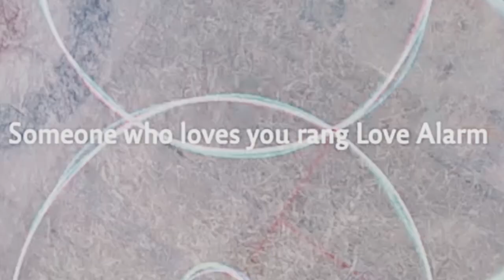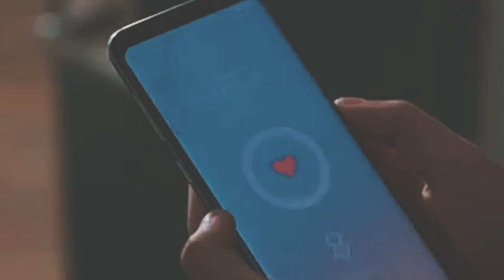| Love Alarm | mv | kdrama |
Love Alarm - korean drama - fmv

Thanks____^_^_______